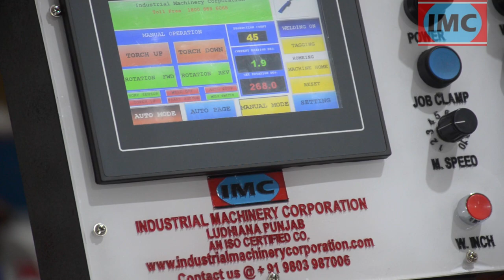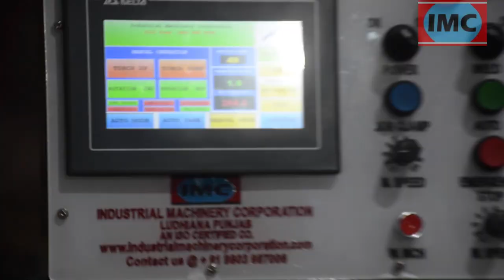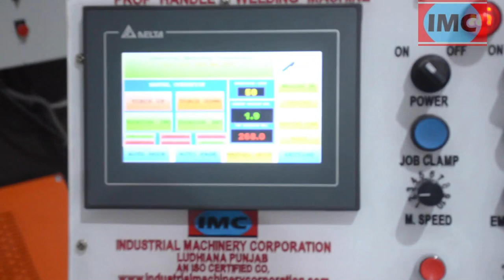Streamline Your Operations with Our Top-Notch Scaffolding Prop Nut Cup Handle Welding Machine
Simplify your manufacturing operations with our advanced scaffolding prop nut cup handle welding machine. Our top-of-the-line equipment is built to deliver consistent and precise results.